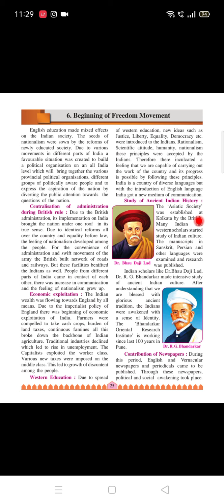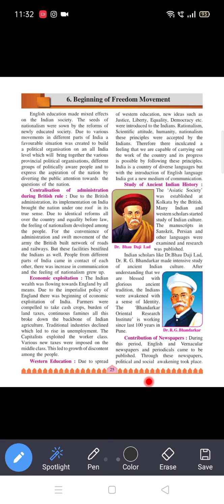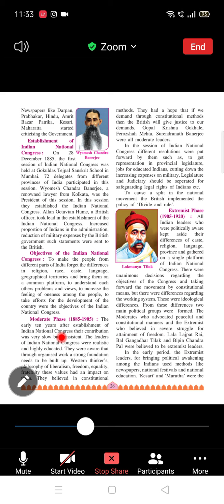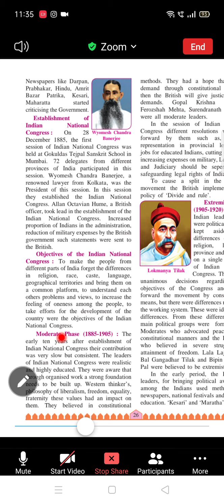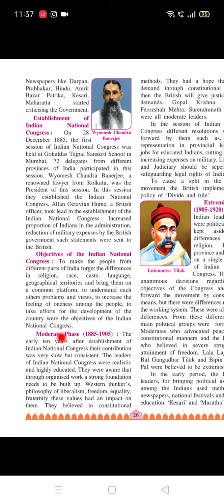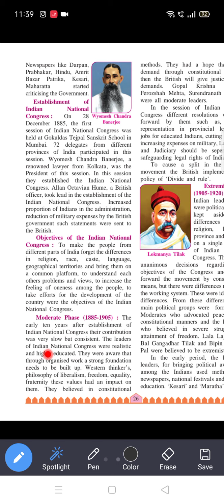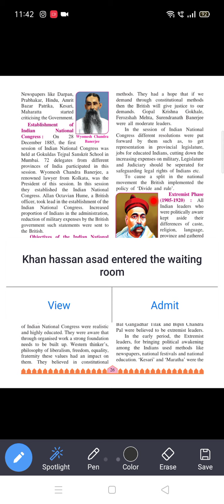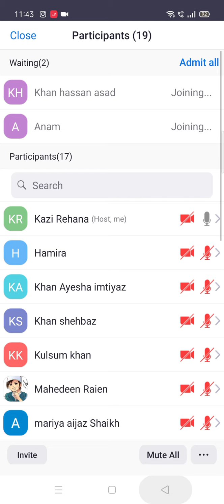S.V.M English School Standard : 8th Subject : History Chp 6 Beginning of freedom struggle (Part 1)